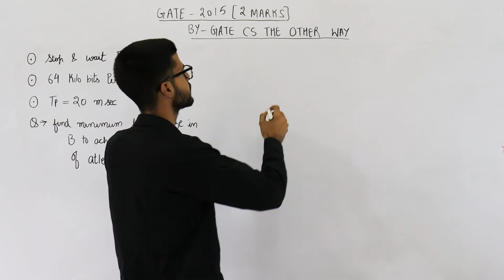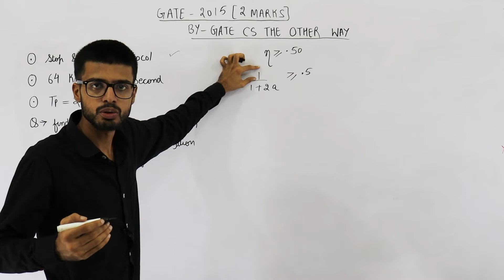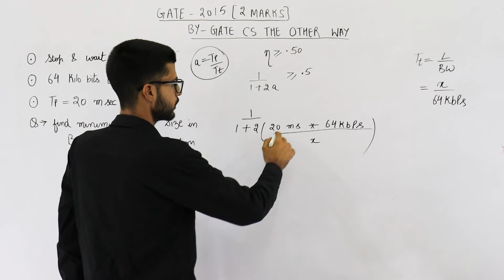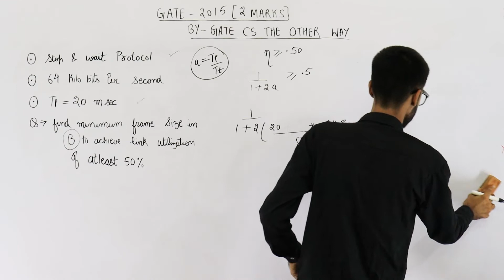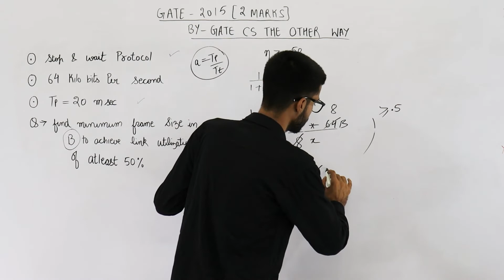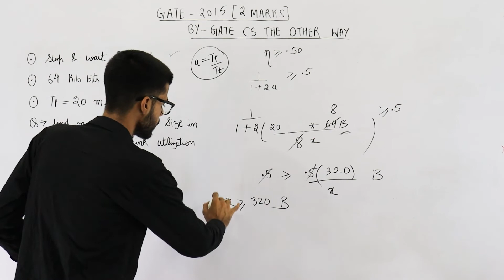Gate 2015 pyq CN | Suppose that the stop-and-wait protocol is used on a link with a bit rate of 64 k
Suppose that the stop-and-wait protocol is used on a link with a bit rate of 64 kilobits per second and 20 milliseconds propagation delay. Assume that the transmission time for the acknowledgment and the processing time at nodes are negligible. Then the minimum frame size in bytes to achieve a link utilization of at least 50% is _________.